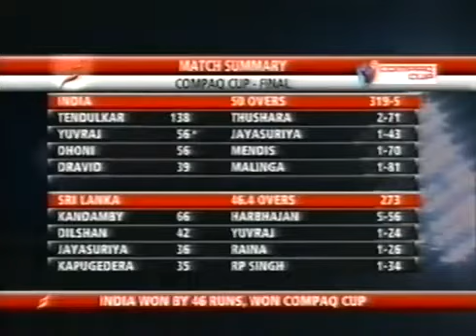India VS Sri Lanka Compaq Cup 2009 FINAL Full Highlights (at Colombo) (FIRST EVER DIGITAL TROPHY!!!)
Full Highlights of the FINAL of Compaq Cup 2009 played between hosts Sri Lanka and India at Colombo on September 14, 2009.